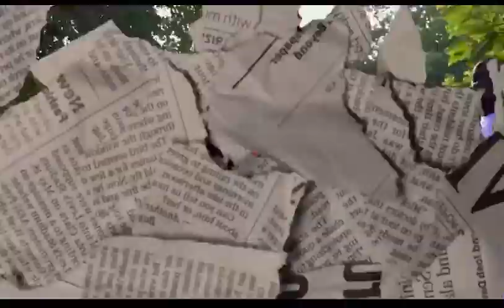Lil Chad “Pray For Me” ft Lil Jairmy